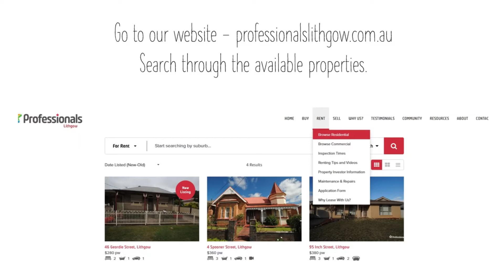Professionals Lithgow - How to apply for a lease